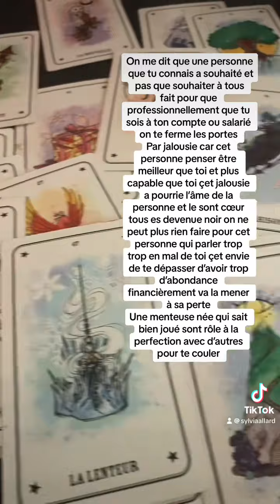Cet personne qui a ce profond désire de se prouver que meilleur que toi